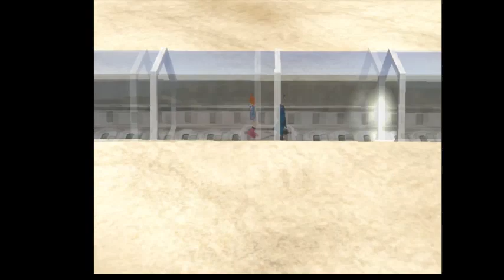Digi & May Do Pokemon Colosseum #11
Digi realizes that he may be the most misanthropic person alive, and May feels she is not far behind.